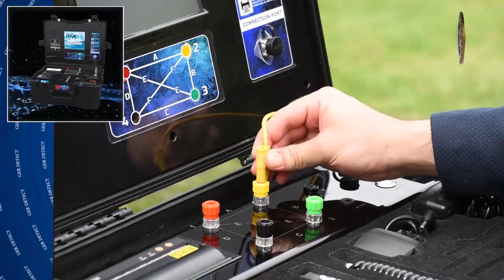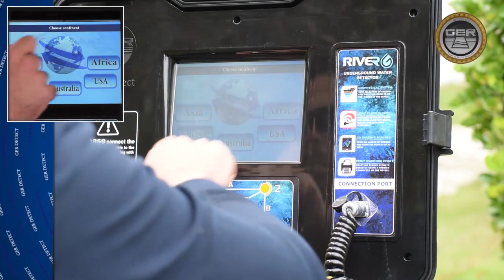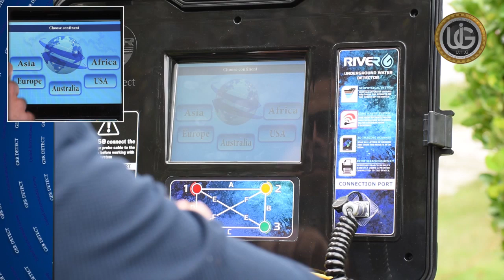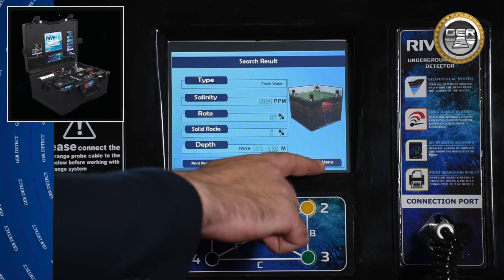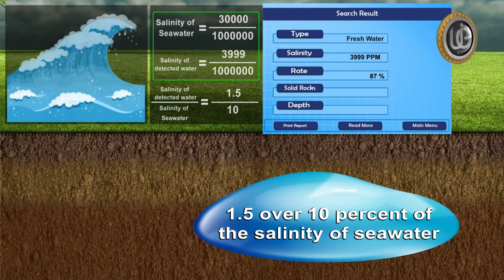Features and characteristics of geological search system in RIVER G groundwater detector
Features and characteristics of geophysical search system in RIVER G underground water detector

The Geophysical System in River G device is one of the best and most powerful systems to find the water and the most accurate and fast in giving results.
This system provides the prospector with all the data he needs about water underground with many unique features.
Determination of the water underground depth as well as precise details of water density, salinity and type, whether it is (fresh - salty - very salty).
- After select the language, select continent then the country in which you reside.
- Determine the soil type according to the nature of the land in the search area.
- Determine the distance between the probes and it should be equal to the distance made between the probes already implanted in the ground.
- The device will start the ground scan between the four probes.
RIVER G device is one of the best German industries, it has the European CE certificate in addition to the international ISO 9001; both certificates apply and conform to the international manufacturing standards and requirements

GER DETECT Company
Address: Am Holzweg 26/B-6 Stock 65830 -Kriftel Frankfurt am Main -Germany

All rights are reserved for the official channel: gerdetectcompany@